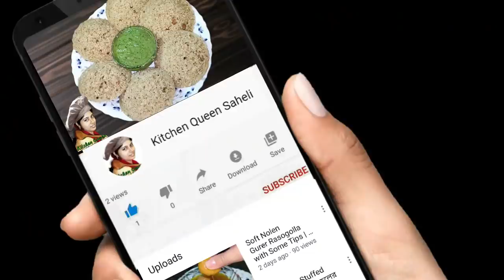Chocolate Truffle Cake (without egg, oven, cream) | neeturprithibi Birthday Cake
Chocolate Truffle Cake (without egg, oven, cream) | Birthday Chocolate Cake using simple ingredient
Here I have made delicious cake for birthday or anniversary that is Chocolate Truffle Cake using very simple and available ingredients. I have not used cream, egg, yogurt, condensed milk, oven and cake mold in this recipe. Hopefully you will like this video.